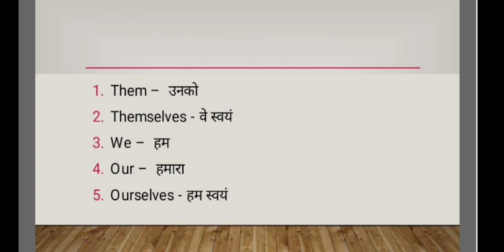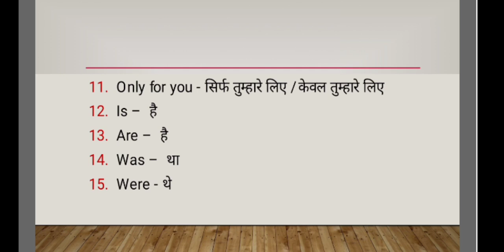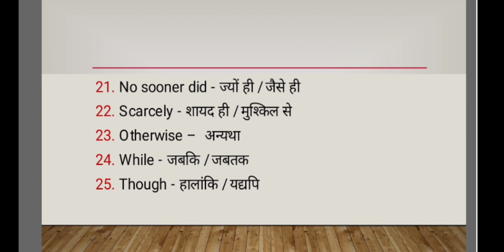Basic English Vocabulary Part - 3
Is video mein English ke kuch word ke upar discuss kiya gya hai jo hamesha daily use mein jarorat parta hai. Yha video Basic English ka part - 3 hai. pahle  do part ka link apko niche mil jayeaga.

6. Irrational numbers

8. Trigonometry table

9. Basic Algebra formula